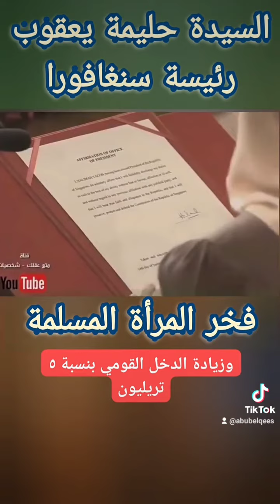رئيسة سنغافورا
السيدة حليمة يعقوب رئيسة سنغافورا وانجازات تفوق الخيال